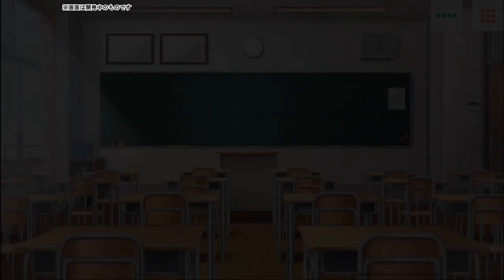『神様しばい』第２章 試し読みプレイムービー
スマホ向けゲーム『神様しばい』第２章の試し読みを公開！
ロキ（CV：木村良平）が少女に変身して総介（CV：古川慎）を誘惑!?
「シンデレラ」をテーマにした公演の公開ゲネで事件が!?
続きはゲームで！
第１章は完全無料配信中！

WEBラジオ「木村良平・岡本信彦の電撃Girl'sSmile」企画・原案
本気の劇中劇をお届けする、
神様と男子高校演劇部のドラマチックカレイドストーリー！

■キャスト：
神之ロキ（CV：木村良平）、叶 真尋（CV：岡本信彦）
東堂 章（CV：内田雄馬）、西野総介（CV：古川 慎）
南條衣月（CV：八代 拓）、北兎 律（CV：村瀬 歩）
神楽有希人（CV：松岡禎丞）、神宮寺トール（CV：白井悠介）
神谷ヘイムダル（CV：河本啓佑）、白神バルドル（CV：堀江 瞬）
白神ブラギ（CV：上村祐翔）、竜崎育（CV：寺島惇太）
鷹岡 洸（CV：新垣樽助）、草鹿心太郎（CV：高塚智人）、
オーディン（CV：木島隆一） ほか

■キャラクターデザイン・イラスト：たま
■ゲーム芝居パートイラスト制作：魚雷映蔵
■コンポジット/撮影：TOHRU MiTSUHASHi